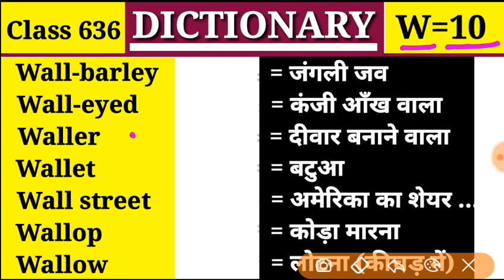Wall street अमेरिका का शेयर बाजार Dictionary |Class 636 |W Part 10| Vocabulary Wall-painting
Wall barley, Wall eyed, Waller,Wallet, Wall street, Wallop, Wallow

👉Class 636
👉Alphabet = W में Part 10